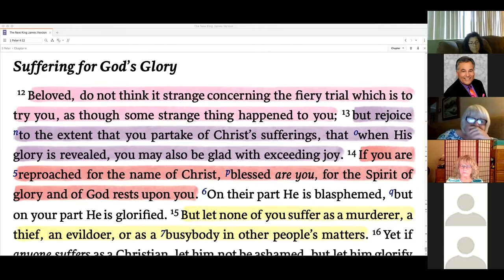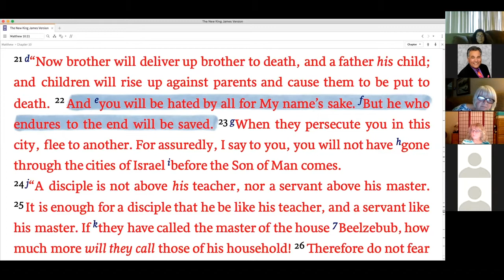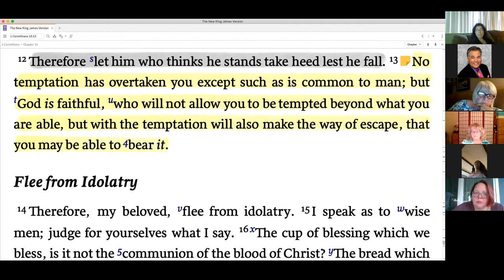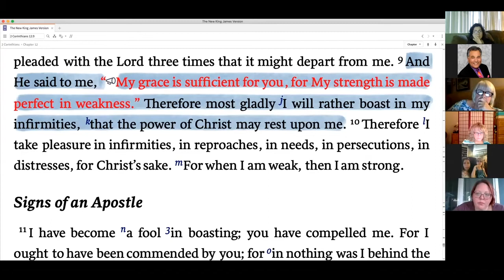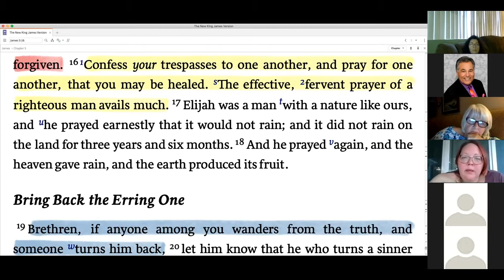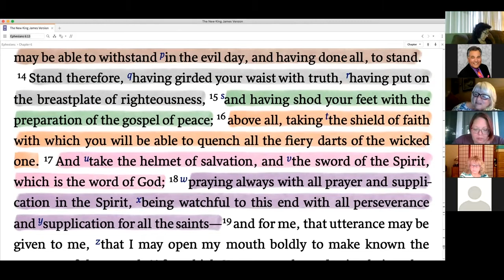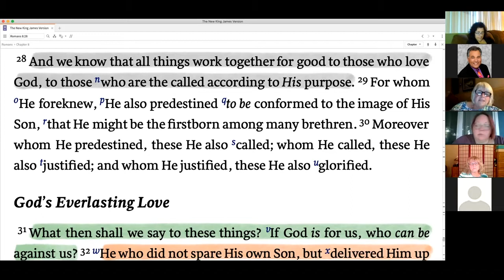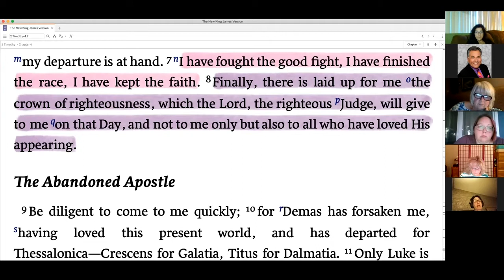The Faith of Jesus: The Struggles of the Christian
We continue our miniseries of practical Bible studies with a study on the struggles of being a Christian and how we can overcome them. In this video we discuss such topics as dealing with temptation, unconverted family members, and intercessory prayer.